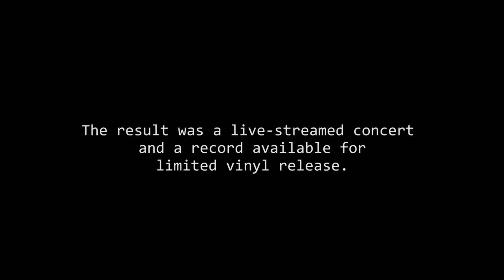Row Jerry Crow Presents - Keep the Circle Unbroken at Memo Music Hall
Keep The Circle Unbroken features an incredible line-up of Australian musicians performing on a new album of the same name - inspired by the Nitty Gritty Dirt Band’s 1972 album Will the Circle be Unbroken. The Country Rock band’s album was designed to bring together two generations of musicians and a divided nation, and plant the seeds of hope for a better future. Keep The Circle Unbroken is an audible bridge stretching across generations, cultures, sexes, politics, race, and musical genre - a showcase from every corner of our nation.
The acoustic album will be recorded live and in the round at MEMO Music Hall two days prior to the Live Stream performance. Row Jerry Crow is the backing band and the recording features special guest musicians and singers performing in never-before seen trios and duets. The recording will be raw, warts and all, and will reveal the soul of each artist.
The circle of artists represents sitting around a campfire, being at the family dinner table, or at a traditional music session. Sharing stories, thoughts and memories handed down from generation to generation.
The special guest singers are a combination of well-known artists partnered with lesser known, yet exceptionally talented younger artists. The line-up is Tim Rogers, Abby Dobson, Mark Atkins, Kylie Auldist, Dave Gleeson, Debra Byrne, Grim Fawkner, Brooke Taylor, Jimmy Phoenix, Olivia Nathan, Bobby Valentine and Joyce Prescher.
Row Jerry Crow consists of Paul Woseen (Screaming Jets), Jeff Consi (The Badloves), Dion Hirini (Vika and Linda), Rob Hornbuckle (Masters Apprentices), Delsinki, and John Kendall (Uncle Bill).
Guest players are drawn from a who’s who of well-known Australian bands: Hamish Davidson (The Davidson Brothers), Xani (The Twoks), Cam Mckenzie (Mark Seymour & The Undertow), Justin Brady ( Things of Stone & Wood) , Jack Howard (Hunters & Collectors) , Savannah Blount (Architecture in Helsinki), James Macaulay (The Lagerphones), Dan Hall (Taxiride).
The Album was the concept of Row Jerry Crow’s mandolin/songwriter, Delsinki and Fiddle player John Kendall. “In a world that seems to be at each other’s throats every other second, and not LISTENING to each other, we wanted to make an album, that would inspire everybody to stop and reflect on what is important in life. Putting our heads together we thought we'd get our eclectic bunch of mates all together in one room and show the connection artistry that comes from music'. We got an incredible response,” they said.